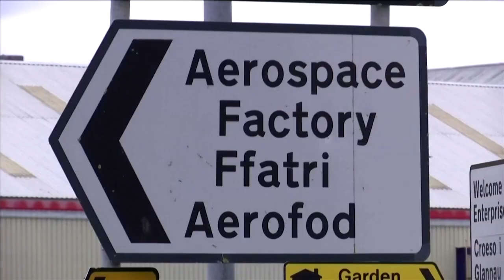Airbus jet output to fall 40% CEO says || Reuters || Uptade News || Intelligence Park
Airbus plane output will be 40% lower for two years compared to pre-crisis plans, its chief executive Guillaume Faury said, underscoring the threat to jobs as it draws up rapid restructuring plans due to a travel slump.